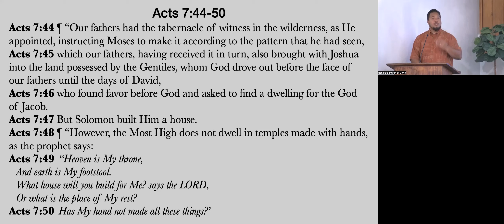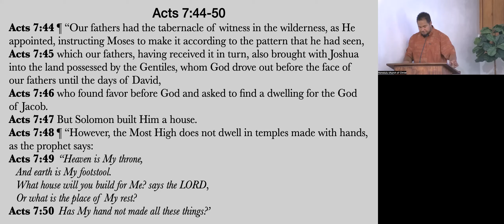Acts 7 (Part 4)